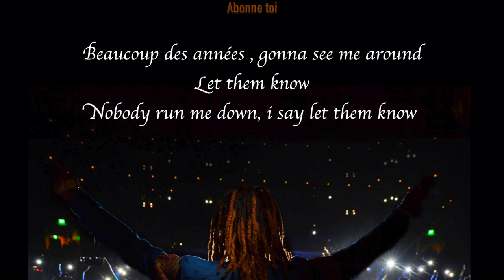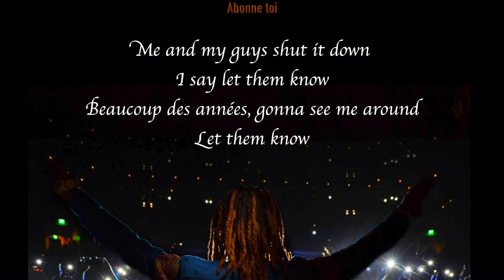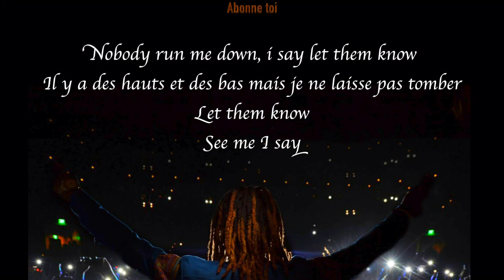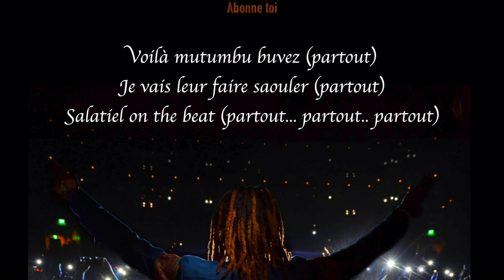Mr. Leo - Partout | Version Karaoke ( Instrumental + Lyrics)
Produced by MrMccoy (The Wild-Ass Producer).
The track was Originally produced by SALATIEL.

Africa Karaoke: Mr. Leo - Partout | Version Karaoke (instrumental+paroles)

This instrumental was produced by MrMccoy (The Wild-Ass Producer).